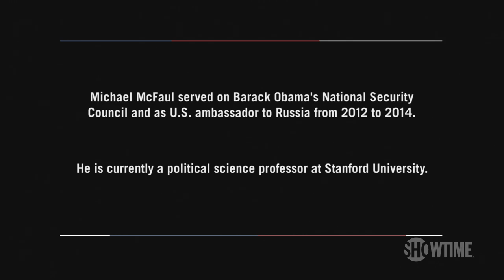Michael McFaul: Bill Taylor Is an American Hero | THE CIRCUS | SHOWTIME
John Heilemann interviews Michael McFaul, former U.S. ambassador to Russia, about President Trump, Ukraine, and Bill Taylor’s testimony. Sundays at 8/7c, only on SHOWTIME.